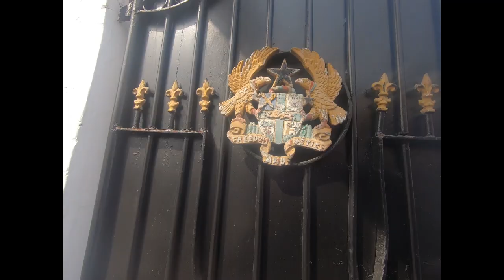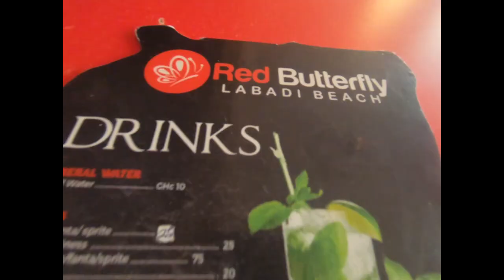Osu Castle and Labadi Beach in Ghana (emotional history)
Come with me while I go to Osu Castle in Accra and learn about the history of slavery in Ghana, a tragic past for such a lovely country. I also explore local art and the popular Labadi Beach.

Have you checked out my blog yet?